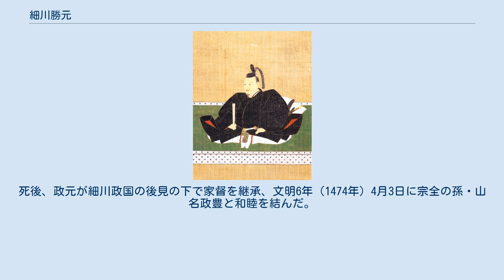細川勝元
細川 勝元（ほそかわ かつもと）は、室町時代中期の武将・守護大名。
室町幕府16・18・21代管領。
土佐国・讃岐国・丹波国・摂津国・伊予国守護。
細川京兆家11代当主。
応仁の乱の東軍総大将として知られている。
 永享2年（1430年）、14代室町幕府管領・細川持之の嫡男として誕生。
幼名は聡明丸。
 嘉吉2年（1442年）8月、父が死去したため、13歳で家督を継承した。
この時に7代将軍足利義勝から偏諱を受けて勝元と名乗り、叔父の細川持賢に後見されて摂津・丹波・讃岐・土佐の守護となった。
 文安2年（1445年）、畠山持国（徳本）に代わって16歳で管領に就任すると、以後3度に渡って通算23年間も管領職を歴任し、幕政に影響力を及ぼし続けた。
勝元が管領に就任していたのは、文安2年から宝徳元年（1449年）、享徳元年（1452年）から寛正5年（1464年）、応仁2年（1468年）7月から死去する文明5年（1473年）5月までである。
 応仁の乱で敵対関係に至ったため、細川勝元と山名持豊（宗全）は不仲であったとされているが、始めはそうではなかった。
当時、細川京兆家は一族全てで9ヶ国の守護であったのに対し、山名氏は赤松氏を嘉吉の乱で滅ぼした功績から旧赤松領を併せて8ヶ国の守護になっていた。
このため、勝元は持豊と争うことは得策ではないと考え、文安4年（1447年）に持豊の養女を正室に迎えることで協調することにしていたのである。
また、政敵畠山持国に対抗する意味からも持豊と手を組む必要があった。
 畠山持国が6代将軍足利義教に家督を追われた元当主の復帰を図ると勝元はそれに対抗して義教に取り立てられた大名・国人を支持、持国は信濃国守護に小笠原持長を任命、元加賀国守護富樫教家・成春父子を支持、大和国では元興福寺別当経覚と越智家栄・古市胤仙・小泉重弘・豊田頼英を支援した。
勝元はこれに対して小笠原宗康・光康兄弟や富樫泰高を支持、大和で経覚派と敵対している成身院光宣・筒井順永を支援、信濃・加賀・大和で持国と勝元の代理戦争が頻発した。
文安2年（1445年）に近江国で反乱を起こした六角時綱を時綱の弟久頼と京極持清に鎮圧させた。
 宝徳2年（1450年）に主君である和泉守護細川常有（細川元有の父）と対立して持国と古市胤仙を頼った守護代宇高有光が殺害される事件が起こったが、その件にも勝元の関与の可能性が指摘されている。
宝徳3年（1451年）、兵庫津に入港していた琉球商船のもとへ勝元が人を送り、商物を選って取得しながら代金の支払いをせず、琉球商人は幕府に訴え、足利義政は三人の奉行を送って究明させたが、勝元は押し取った物を返さないという事件を起こした（『康富記』）。
享徳2年（1453年）に伊予守護職を河野教通から河野通春に改替するが、実は勝元が教通を支持する義政に内緒で御教書・奉書などを作成したもので、5月にその事実が発覚して義政に責められた勝元が引責辞任を表明しているが義政の説得で最終的に留任した（『康富記』）。
2年後の享徳4年（1455年）に自分が伊予守護となった。
その後伊予守護職は通春に戻されたが、通春を傀儡として伊予支配を目指した勝元の策は通春に拒絶されるところとなり、分家の阿波国守護細川成之と通春が戦ったため、勝元と通春も対立していった。
 享徳3年（1454年）、畠山氏で家督をめぐる内紛が起こった時には、持国を失脚させるため、舅にあたる持豊と共に持国の甥弥三郎を支援して持国の推す実子義就を追放に追い込んだ。
しかし8代将軍足利義政が嘉吉の乱で没落した赤松氏の再興を支援しようとすると、赤松氏の旧領を守護国に持つ持豊は赤松氏の再興に強硬に反対した。
このため、持豊は義政から追討を受けそうになるが、この時は勝元が弁護したため、持豊は追討を免れた（この前後に持豊は出家し、宗全と名乗った）。
宗全が赤松則尚討伐のため但馬国へ下向した直後に義就が上洛、弥三郎を追放し、翌年の持国の死で義政から当主に認められたため、両者に対抗して畠山氏の引き抜きを図った義政の謀略とされる。
 義政の側近となった義就だったが、無断で大和へ軍事介入したことから義政の信頼を失い、一方の勝元も弥三郎と反義就派の大和国人への支援を続け、長禄3年（1459年）に弥三郎と成身院光宣・筒井順永・箸尾宗信の赦免を取り付けた。
弥三郎は同年に没したが、弟の政長を支援して翌4年（1460年）に義就から政長に家督が交替、義就が嶽山城の戦いを経て吉野へ...